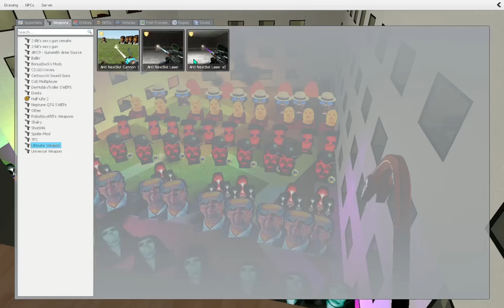AUUGHH JHON PORK AND CRAZY FACE AUUGHHH!!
ALL EPISODE MADE WITH GARRY`S MOD

0:00 AUGHH & OBUNGA in Hotel
0:20 DEMUNGA, UNGALIA & BANANA CAT HAVING FUN AT LIMINAL HOTEL
0:40 GOOFY, TV Man & TV Baby go to the ICELAND INVETION
0:55 CHIKA saves TV Woman & IDOL MIO HONDA  from evil BOTS
1:30TRAUMA, DOOT & TV AKA MANTO on a THEELEVATOR
2:14 CAMERAMAN APC & UNCLE IN LA HAYE SAINTE

                 BOT’S
AUUGHH
OBUNGA
GOFFY
FRAME
PARADISE RESORT
NEWEXTON2
COOP EAVC
DEMUNGA
BANANA CAT
CREPPUNGA
JUGGELER
PATRICK BATEMAN
TROLL FACE
TRAUMA
UNCLE
UNGALIA
IDOL MIO HONDA
DOOT
AO ONI
AKA MANTO
MUNCI
CAMERAMAN APC
SIRENMAN
APHEI
DAT BOI
ISHOWSPEED
UNDYNE
BONNIE
CHIKA
ELIVANCE
G-MAN
ETC

                   MAP’S
LIMINAL HOTEL
FRAME
CONSTURCT
PARADISE RESORT
LA HAYE SAINTE
TEST HARDWARE
THEELEVATOR
LIMINAL SPACES
ICELAND INVETION
BACLIMOOF
NEWEXTON2
INSANE V9